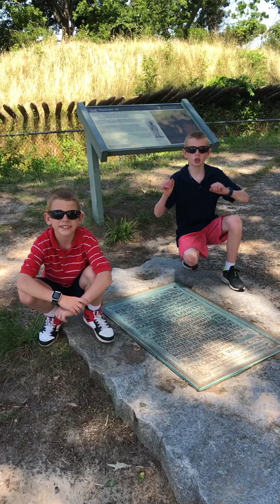The Battle of Yorktown Redoubt 10 that Hamilton helped capture to end the Revolutionary War!